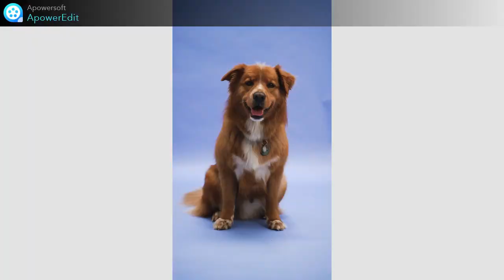TRAINED DOGS beautiful dogs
Beautiful dogs and their games.
Excellent animals, super docile, doing their mischief.